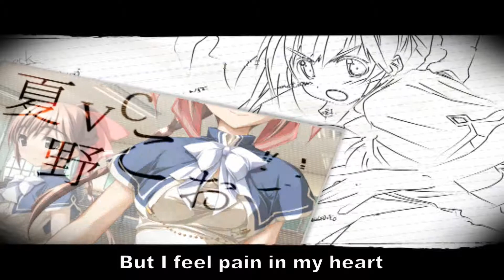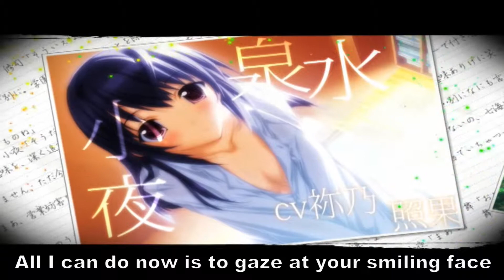Ashita no Nanami to Au tame ni - red -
production : Purple Software
original title : 明日の七海と逢うために

song : ever
vocal : Miyuki Hashimoto